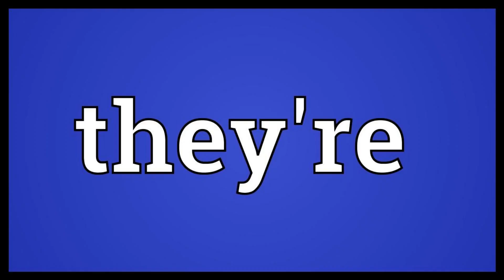one two buckle my shoe but every word is a google image